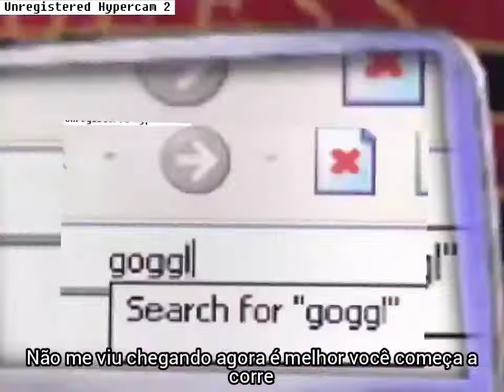Freddie Dredd - Witness Legendado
DIR. AND EDIT BY LIMP PUMPO FOLLOW FREDDIE DREDD AND LIMP PUMPO